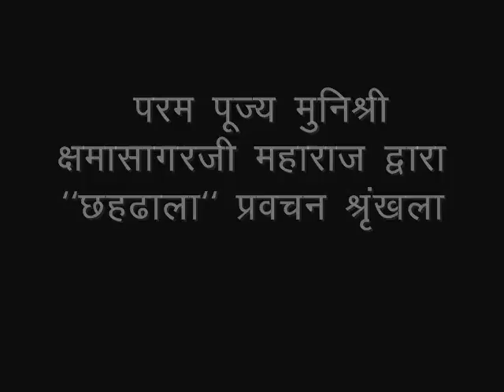4.1_Dhaal 4_gatha 1_Samyakgyaan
Chhahdhala pravachan series by Munishri Kshamasagarji : Dhaal 4